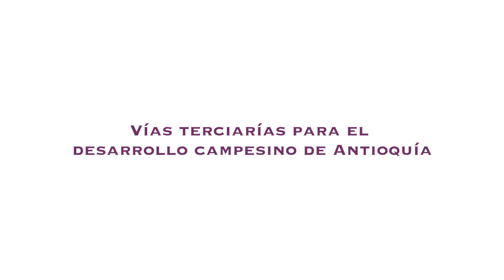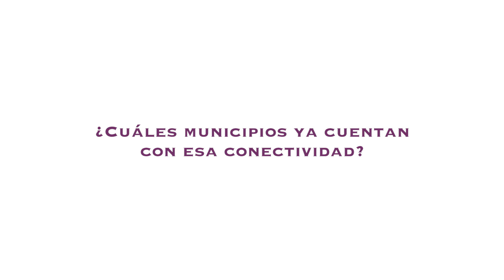Vías terciarías para el desarrollo campesino de Antioquía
La Gobernación de Antioquia con el apoyo del Instituto de Desarrollo de Antioquia (IDEA), han superado la meta de adecuación de vías terciarias incluidas en plan de desarrollo departamental 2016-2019.